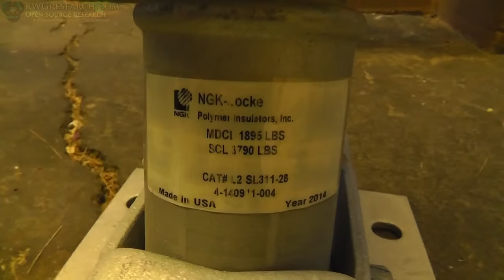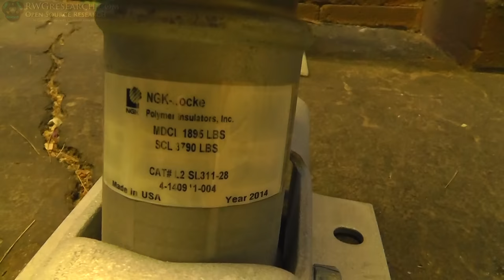Feed Back Please... 3days for 6 months... +115KV insulators...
Thanks Russell for the Insulators!